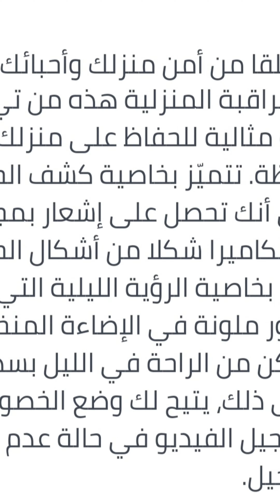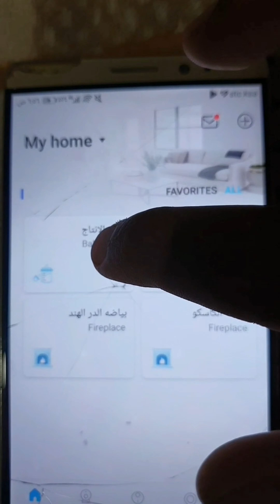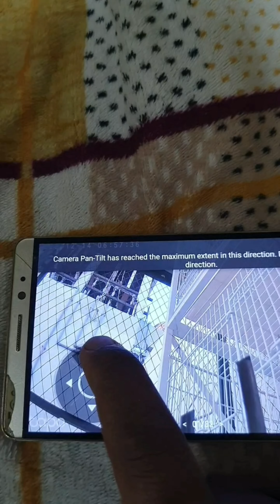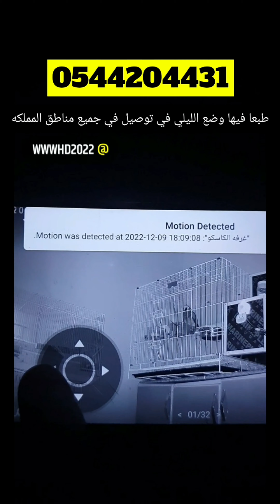فقط كهرباء والمكان في واي فاي تقدر تستخدمها و انت خارج المنزل اوبرا المملكه انصح بتركيبها